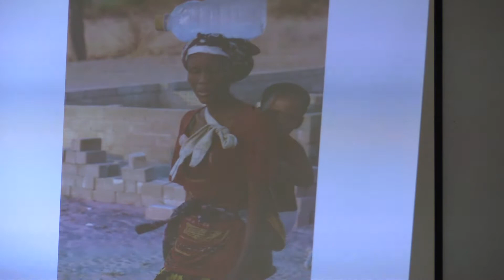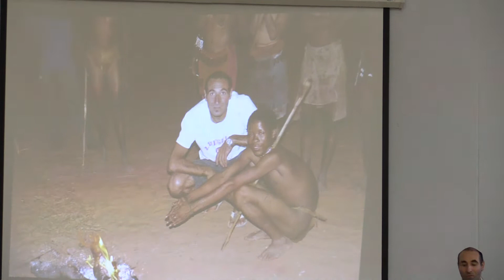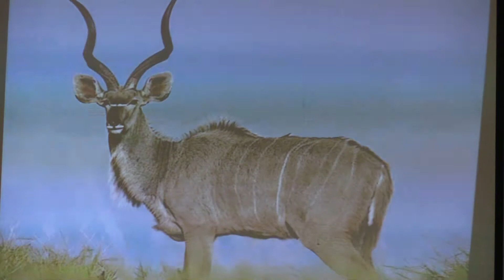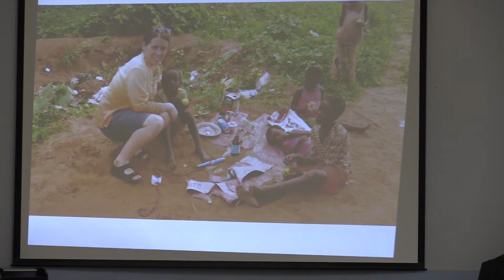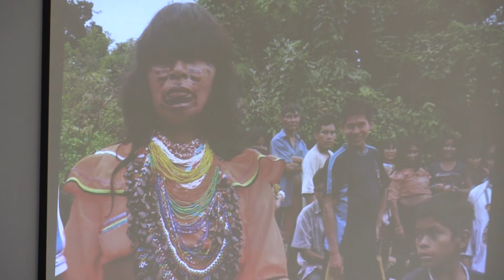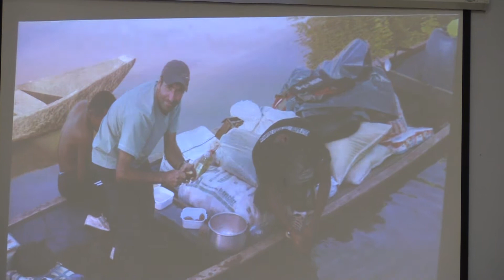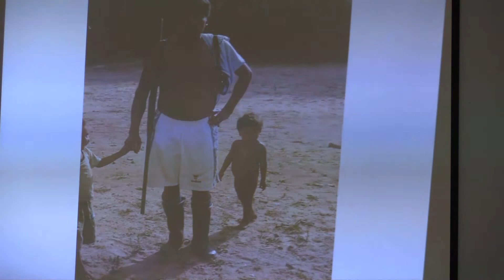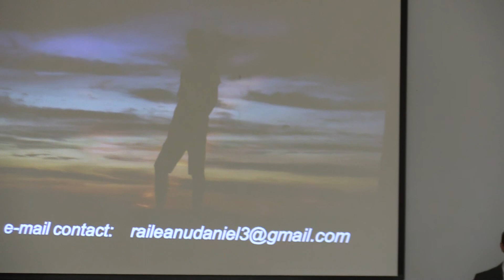Remote Tribes Mission - Part 2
Brother Daniel presents part 2 of his series, detailing his missionary adventures.